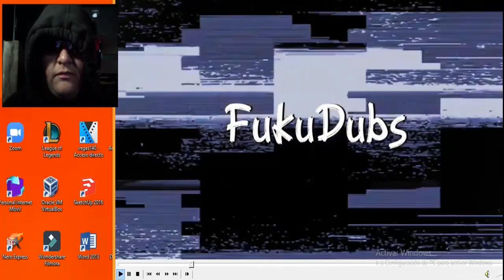La Amistad de Spider-Man Noir y Spider-Punk? Spider-Man Across the Spider-verse